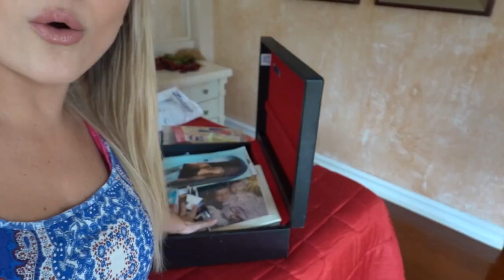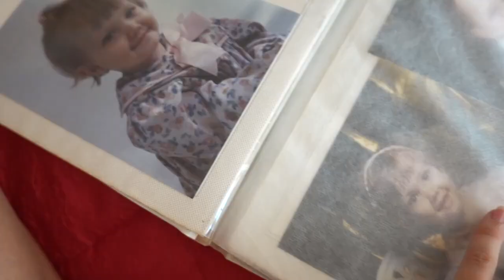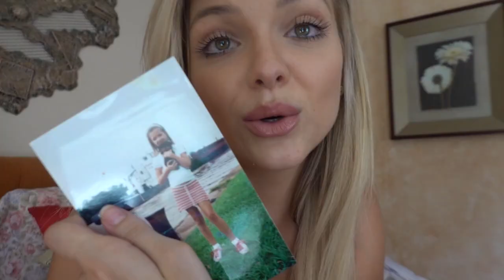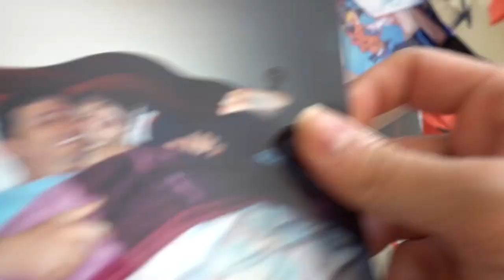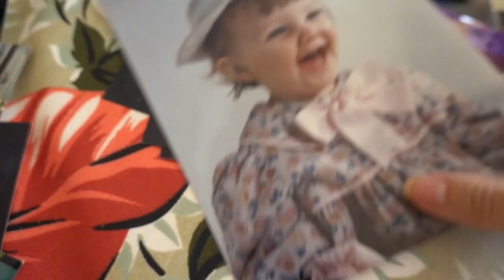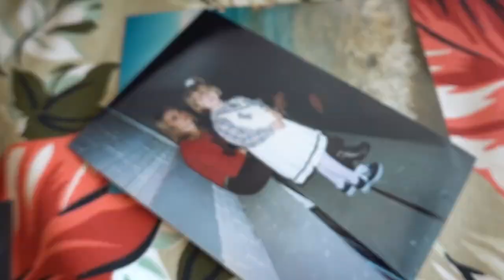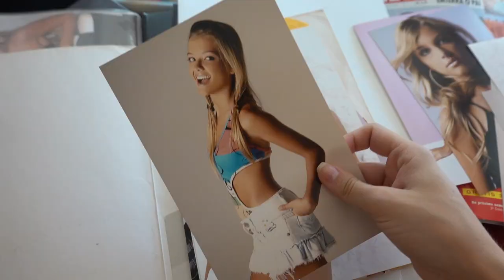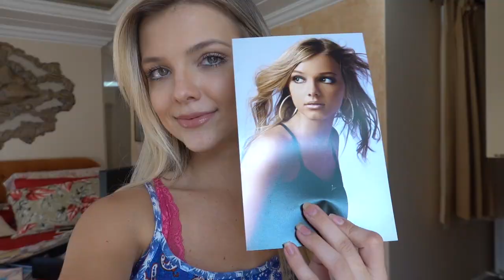REAGINDO AS MINHAS FOTOS DE CRIANÇA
Decidi abrir o baú de fotos da minha casa e reagi as minhas fotos de criança. Espero que vocês gostem e conheçam um pouco mais sobre mim e sobre a minha vida.